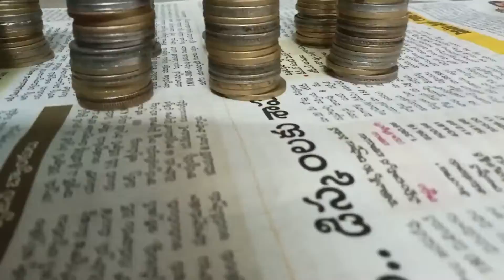చిన్న మొత్తాల పొదుపు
na kiddy bank